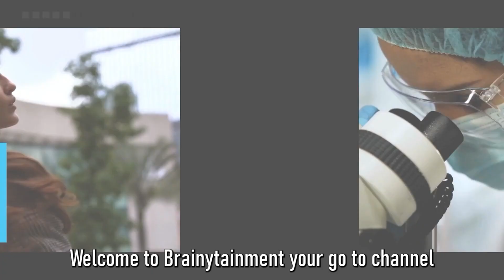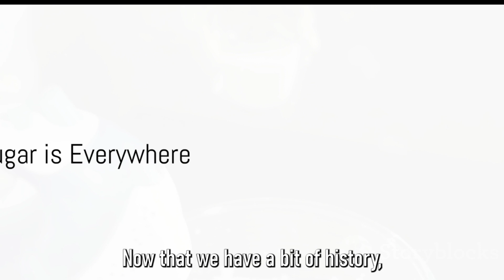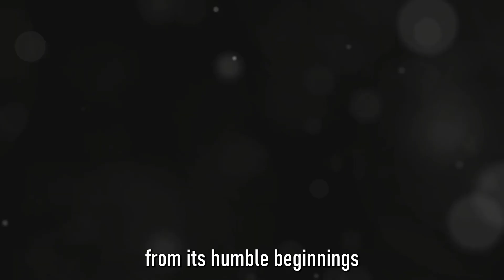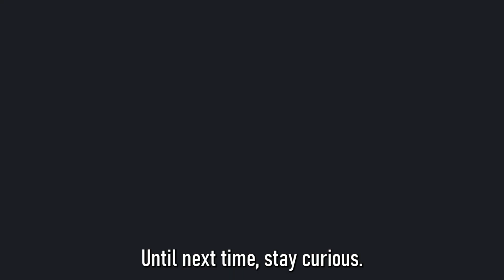The SIDE EFFECTS of SUGAR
This video takes an in-depth look at the side effects of sugar and how it impacts your health. Have you ever wondered what happens to your body when you consume too much sugar? In this video, we explore the dangers of excessive sugar consumption, including its links to obesity, diabetes, heart disease, and even tooth decay. Learn why sugar is so addictive and how it affects your brain, skin, and overall well-being. If you're curious about how sugar sneaks into your diet and the potential risks it brings, this video will provide the answers you need.

We'll also take you on a journey through the history of sugar, showing how this sweet substance went from a luxury item to a daily staple. Why is sugar in so many processed foods today, and how does it act as both a preservative and a flavor enhancer? From bread to snacks, sugar is lurking in unexpected places. By understanding the negative side effects of sugar, you can make better choices about what you eat and how much sugar you consume.

Can sugar really lead to weight gain and insulin resistance? How does it affect your mental health and mood? In this video, we answer these questions and more, offering insights into how sugar influences your life on both a physical and emotional level. Whether you're trying to reduce your sugar intake or just want to know more about the science behind sugar's effects, this video will help you make informed decisions about your health.